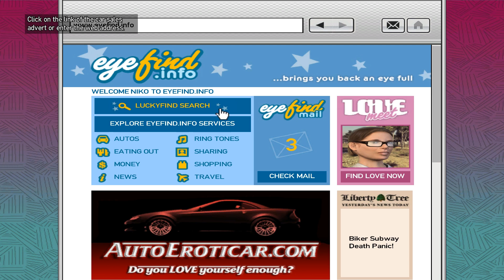[34] GTA IV - Full Walktrough - No Commentary (1080p 60fps)